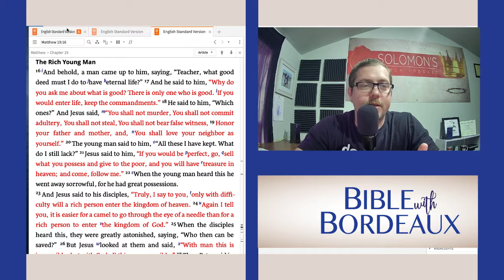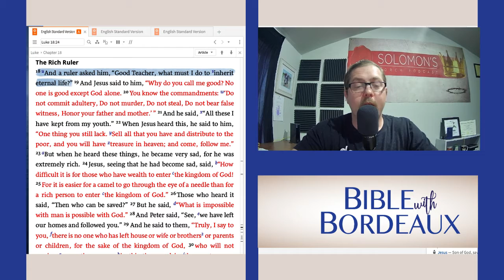Q&A | The Rich Young Ruler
What did Jesus mean when he was talking to the rich young ruler? I try to explain how Jesus responded to the person in the story to help bring clarity.